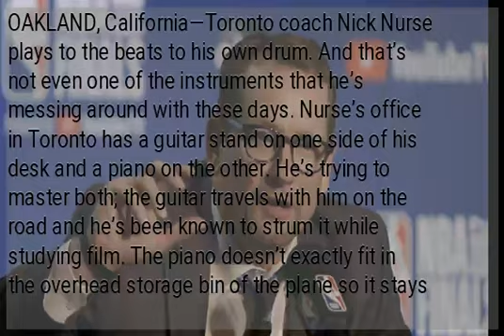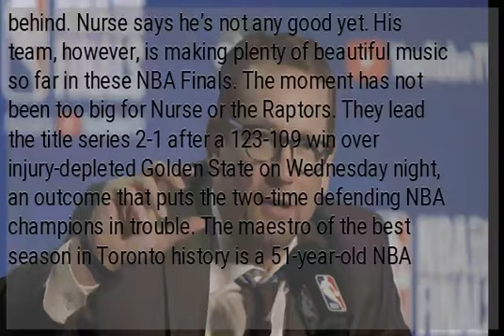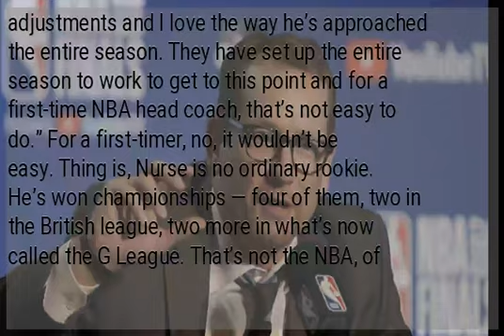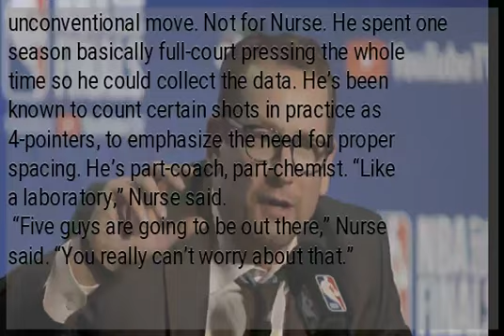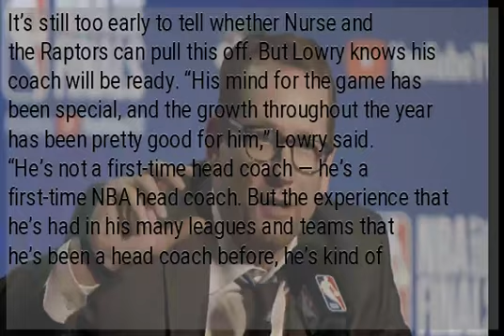Analysis: Raptors coach Nick Nurse making the right moves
OAKLAND, California—Toronto coach Nick Nurse plays to the beats to his own drum. And that’s not even one of the instruments that he’s messing around with these days. Nurse’s office in Toronto has a guitar stand on one side of his desk and a piano on the other. He’s trying to master both; the guitar travels with him on the road and he’s been known to strum it while studying film. The piano doesn’t exactly fit in the overhead storage bin of the plane so it stays behind. Nurse says he’s not any good yet. His team, however, is making plenty of beautiful music so far in these NBA Finals. The moment has not been too big for Nurse or the Raptors. They lead the title series 2-1 after a 123-109 win over injury-depleted Golden State on Wednesday night, an outcome that puts the two-time defending NBA champions in trouble. The maestro of the best season in Toronto history is a 51-year-old NBA coaching rookie, one who’s making plenty of right moves. “He looks young,” Raptors guard Kyle Lowry said. “But he’s pretty old.” Nurse might have been an unknown to casual NBA fans when he got the job a year ago following the firing of his former boss in Toronto, Dwane Casey. Nurse was an assistant on Casey’s staff, largely credited with running things on the offensive side of the ball. He had good relationships with players, but the task of replacing someone who was the NBA’s coach of the year and got fired anyway was daunting nonetheless. He has handled it with ease. “Each game’s critical, and the next one will be as critical as (Game 3) was,” Nurse said. “So it’s been like that all through the playoffs, and we just got to guard and play who is out there. That’s all we can do.” The guy he’s going against has eight rings already. Steve Kerr won five as a player, has three more from his first four seasons as coach of the Warriors and still very much has a chance at a fourth in five seasons. But this is no coaching mismatch. “I’ve watched Nick closely,” Dallas coach Rick Carlisle, the president of the National Basketball Coaches Association, said earlier in the series. “We played against him twice this year. He’s terrific in making adjustments and I love the way he’s approached the entire season. They have set up the entire season to work to get to this point and for a first-time NBA head coach, that’s not easy to do.” For a first-timer, no, it wouldn’t be easy. Thing is, Nurse is no ordinary rookie. He’s won championships — four of them, two in the British league, two more in what’s now called the G League. That’s not the NBA, of course, but there’s a progression that he’s followed, a long slow path that saw him coaching teams most people have never heard of like the NAIA’s Grand View University, Telindus Oostende in Belgium, the Oklahoma Storm of the USBL. “Some pretty remote places,” Nurse said. He got tons of attention for throwing a box-and-one on Warriors star Stephen Curry late in Game 2 of this series. Some would say that’s an unconventional move. Not for Nurse. He spent one season basically full-court pressing the whole time so he could collect the data. He’s been known to count certain shots in practice as 4-pointers, to emphasize the need for proper spacing. He’s part-coach, part-chemist. “Like a laboratory,” Nurse said.
 “Five guys are going to be out there,” Nurse said. “You really can’t worry about that.” It’s still too early to tell whether Nurse and the Raptors can pull this off. But Lowry knows his coach will be ready. “His mind for the game has been special, and the growth throughout the year has been pretty good for him,” Lowry said. “He’s not a first-time head coach — he’s a first-time NBA head coach. But the experience that he’s had in his many leagues and teams that he’s been a head coach before, he’s kind of just kind of stepped up and continued to grow with that.”...